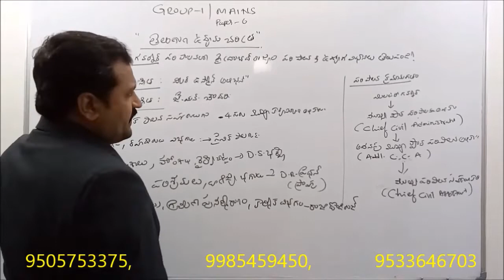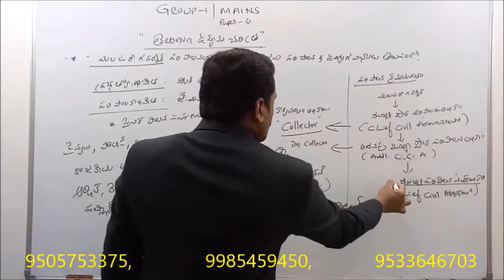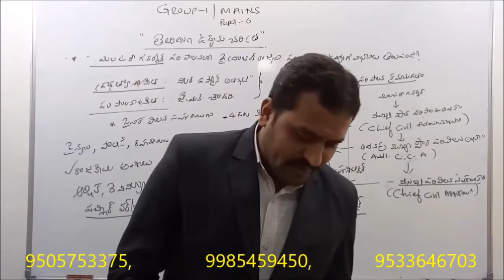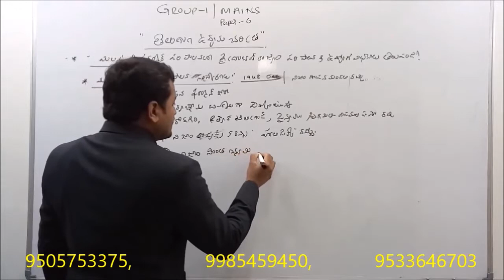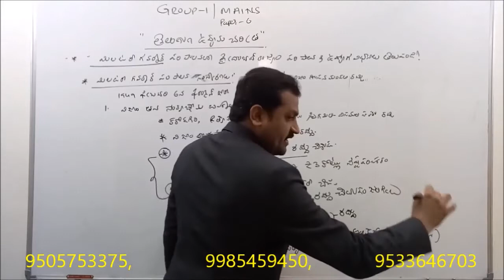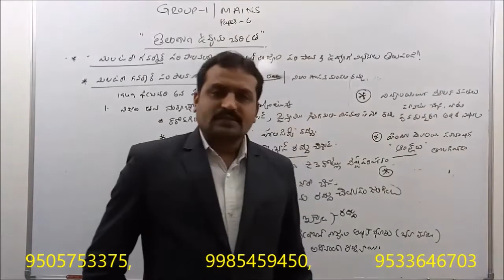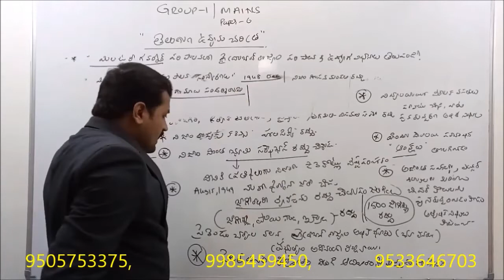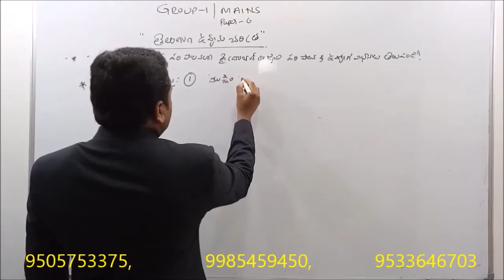TSPSC -GROUP-I TELANGANA MOMENT PAPER-6